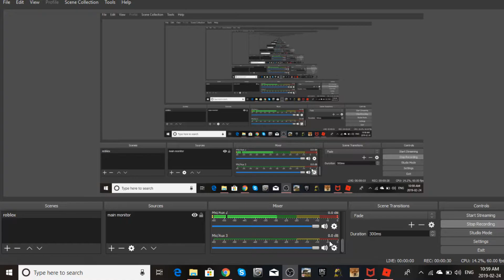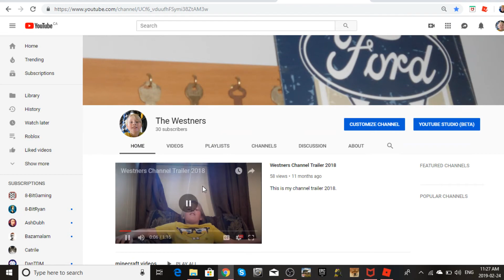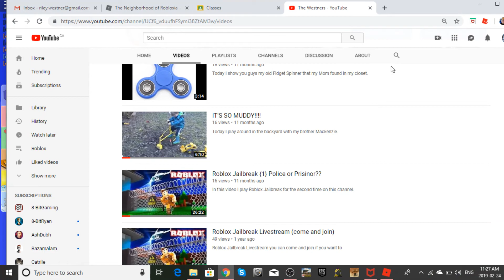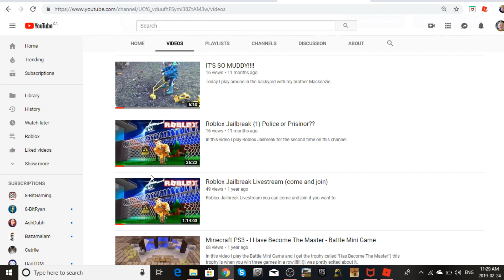Roblox - Neighborhood of Robloxia {12} THE BEST NOT BAD VIDEO EVER !!!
In this video, me and Caden get interrupted during our video and you can hardly hear me when I'm talking and I'm plugging in Caden's computer because it was going to run out of battery!! P.S this video was fun to make I hope you enjoy it!!!